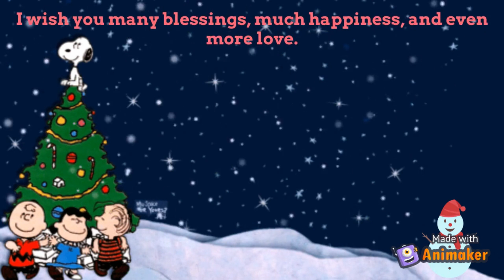We Wish You A Merry Christmas/Animated Christmas Video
We Wish You A Merry Christmas collection filled with fun and love.